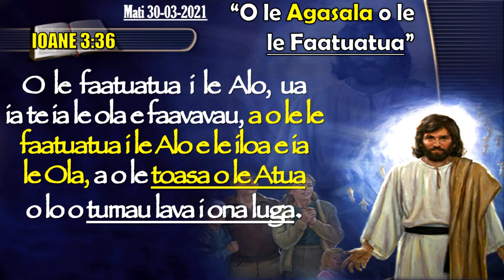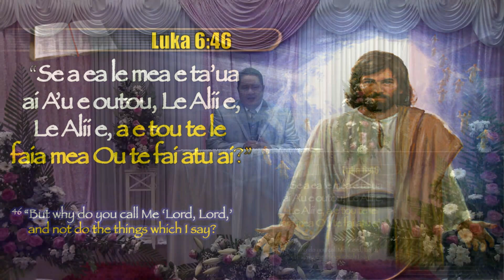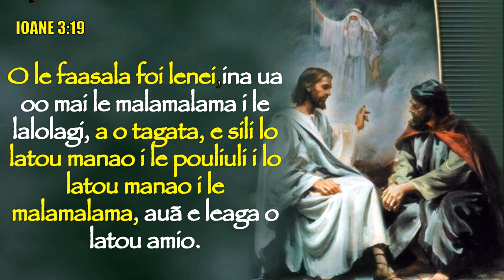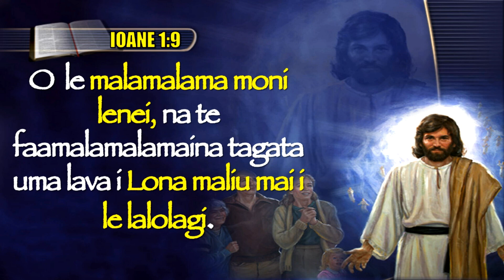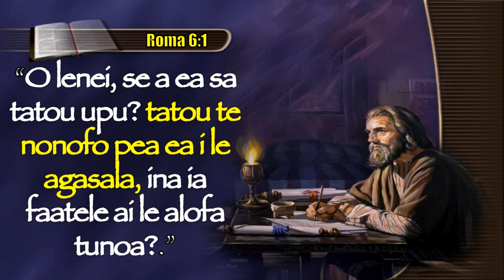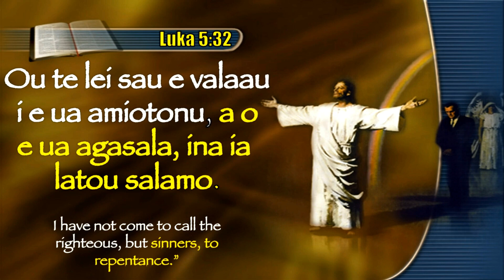SISDAC Worldwide | Online Leoleo Taeao Mar 30, 2021 - Pastor Misa Uluao Mataia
Online Morning Worship - March 30, 2021
SISDAC Australia Representative: Queensland Division

Sermon:
Pastor Misa Uluao Mataia
(SISDAC QLD Division Leader)